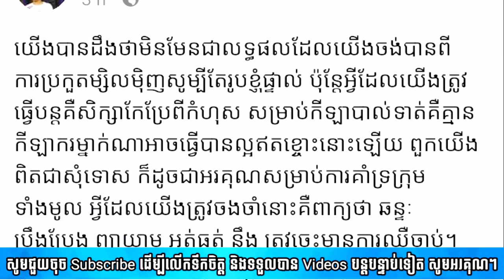ក្រោយជម្រើសជាតិកម្ពុជាចាញ់បង់ក្លាដេស វឌ្ឍនាកា បានបង្ហោះបែបនេះ។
_ដើម្បីទទួលព័ត៌មានថ្មីៗសូមជួយចុចSubscribe ម្នាក់មួយផងសូមអរគុណ ។